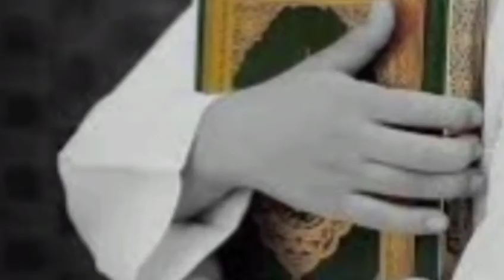Hazrat Yahya Aur iblees k Mabain Mukalma|Anokhi Guftugu|Amazing Fact|Mardan-E-Arab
Hazrat Yahya Aur iblees k Mabain Mukalma|
Anokhi Guftugu
|Amazing Fact|
Mardan-E-Arab
»حضرت یحییٰ علیہ السلام اور اِبلیس کے مابین مکالمہ
»انوکھی گفتگو
»اسلام کے متعلق دلچسپ اور حیرت انگیز معلومات
»ابلیس کے کام
»عبادت میں قلبی سکون
ویڈیو پسند آئے تو
لازمی کریں
اگر آپ نے ابھی تک ہمارے چینل کو سبسکرائب نہیں کیا تو ہمارے آفیشل یوٹیوب چینل"مردان عرب" کو
کرنا ہرگز نہ بھولیں
اَلسَّلَامُ عَلَیکُم وَرَحمَتُہ اللہ وَبَرَکَاتُہ
ہم آپ کو اپنےآفیشل چینل"مردانِ عرب" پر  خوش آمدید کہتے ہیں
»اسلامی معلومات کا مرکز
«بہت ہی دلچسپ اور سبق آموز حکایات »
"ایمان افروز واقعات"
"حیرت انگیز"
اور
زندگی بدل دینے والے بیانات
اُمتِ مسلمہ کی اصلاح کےلیے ہمارے چینل پر ہر قسم کے
شرعی،فقہی مسائل کے جوابات دیے جاتے ہیں
ہمارےآفیشل چینل"مردانِ عرب"کو سبسکرائب لازمی کیجیے
جَزاکَ اللہ خیرا کثیرا
آپ کی دُعاؤں کے طلب گار
Members of Mardan-E-Arab